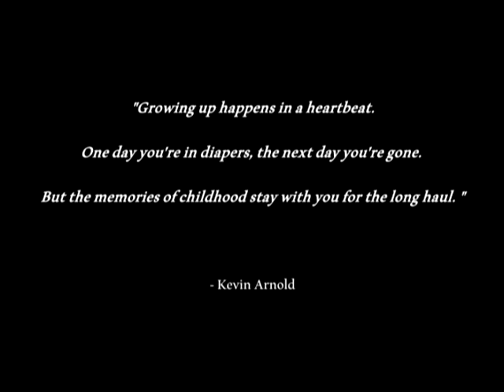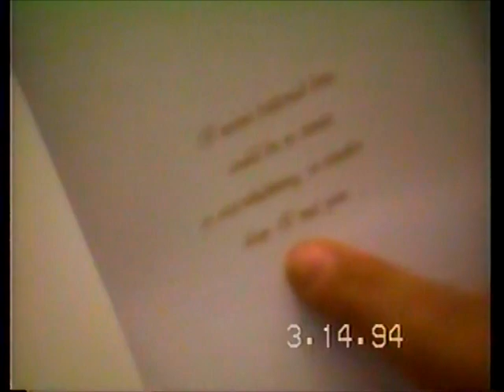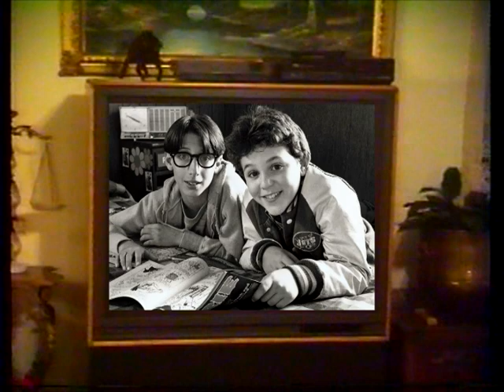Life in Florida, 1994: A Tribute to The Wonder Years "Those Wonderful Years" Adolescence, Ep. 22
Using old VHS footage combined with new reflective narration, I created a unique coming of age documentary series: Adolescence. Follow me and my family and friends on various adventures from my youth in the 1990s.

Episode title: "Those Wonderful Years"
Episode number:22
Recorded: March 1994
Produced: 2020
Runtime: 19 minutes

Synopsis: This is a special tribute episode to The Wonder Years, which helped inspire this web series. It was a wonderful year back in 1994, at home in South Florida, hanging out on my block surrounded by parents, friends, and neighbors. And then I got a surprise when I found out I would be going on a little trip. These were my wonder years,  and I hope this series carries with it the same spirit as that classic show.